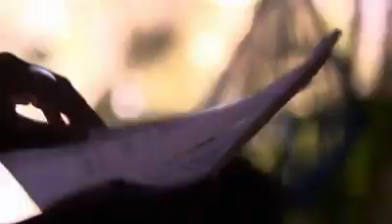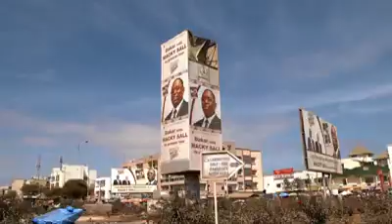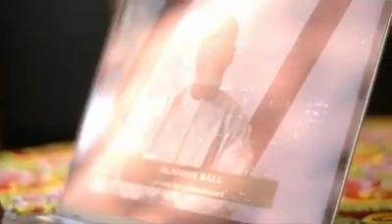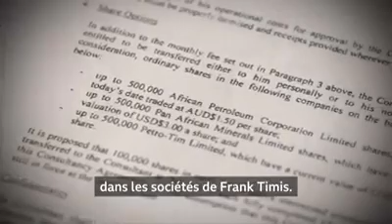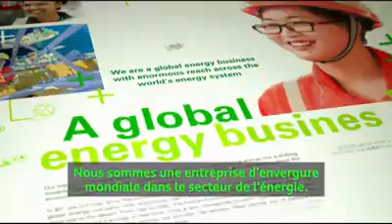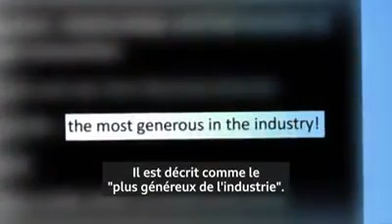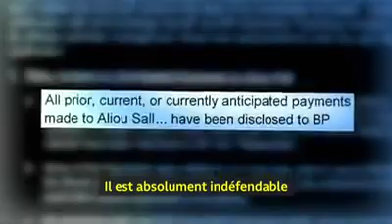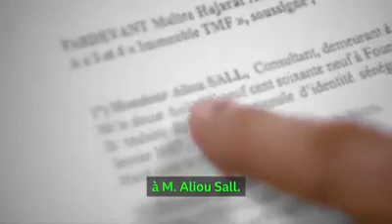Voilà le documentaire de mayeni Jones qui fait à la une au Sénégal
Yengoulene info